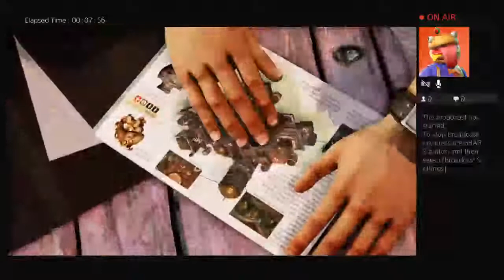Playing a normal game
I play fortnite, minecraft, human fall flat and call of duty